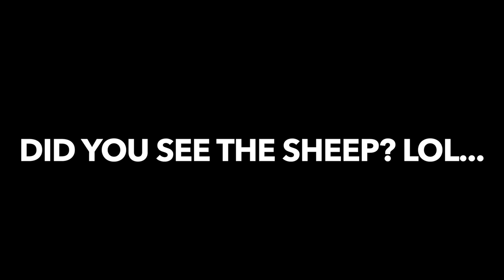Badlion UHC LOL How did that happen!?!?! (With a lot of friends)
👻Hey, Guys, Halo's here and today I bring you Badlion UHC LOL How did that happen!?!?! (With a lot of friends)

In this video, I will show you me playing Badlion UHC for 1 of the last times ever because Badlion is shutting down. So me and a bunch of Youtubers did 1 of the last UHC's we will ever do on Badlion (YES WE WON!!!)

🎵 MUSIC